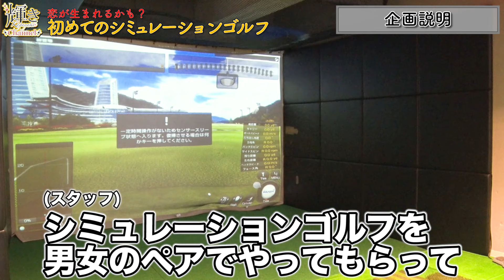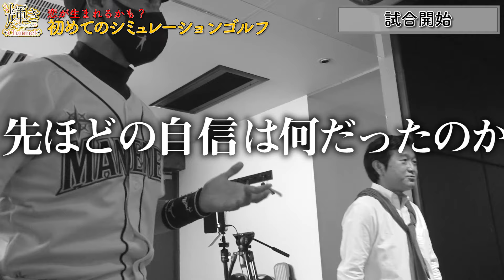【初登場】キングラビッツの芹野莉奈さん登場！！最新シミュレーションゴルフを楽しもう！！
番組詳細
全国の輝く女性を応援する番組！ちょっと大人なバラエティ。ワクワクドキドキを体現してみんなの生活をちょっぴり豊かにしちゃいます。

いい波乗ってんね〜！！

あの、、

あの、、、

あの、、、、

キングラビッツ！！！さんに出演していただきました！！！！！

キングラビッツ芹野さんが登場！！

=出演者=
・ニッチロー
・小石田純一
・芹野莉奈(キングラビッツ )
・マシロ

全キャスト毎週抗原検査＆
ワクチン接種割引10000円実施中！！東京発ー最高級『輝き』

▶︎スカパーでも「輝きチャンネル」が放映スタート！

▶︎TSUTAYA TV でも「輝きチャンネル」の放映スタート

▶︎キングラビッッツ芹野莉奈さんのTwitter